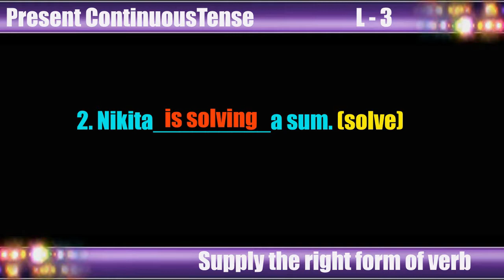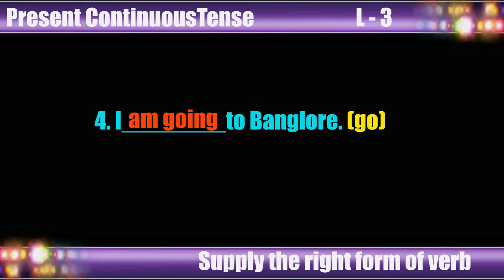Grammar Practice lesson - 3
By our channel we just want to increase the literacy rate around the world. We are providing free videos with the help of other Channels. We also provide personality development classes for free. I am very thankful to youtube for giving us this opportunity to share things.